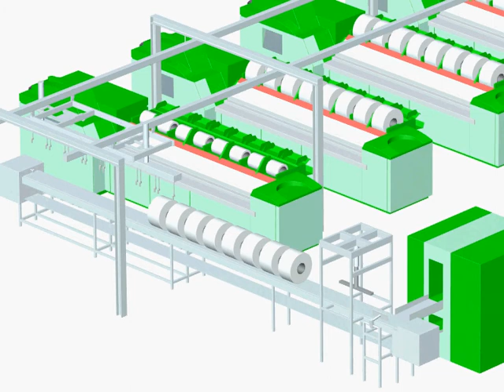Comber lap preparation